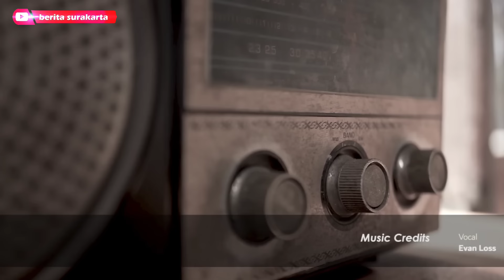LAGU Sambut JOKOWI Pulang SOLO - EVAN LOSS - Kangen Pakdhe (Jokowi) - Cepet Bali Ndeso Pakdhe